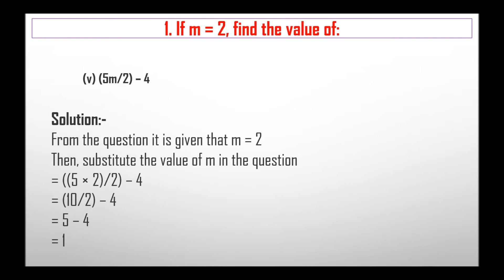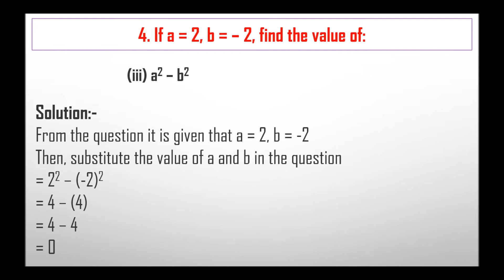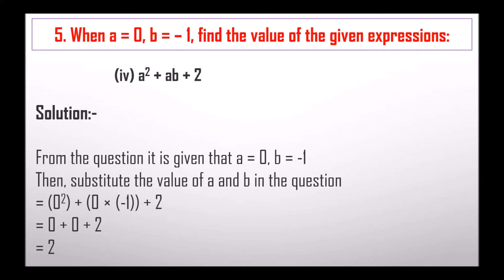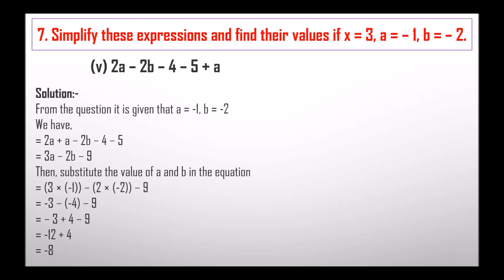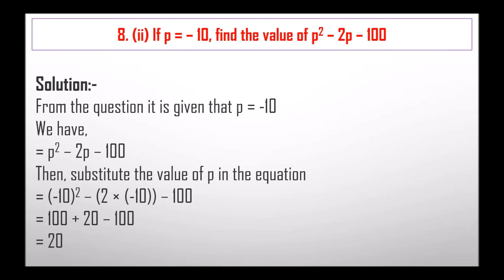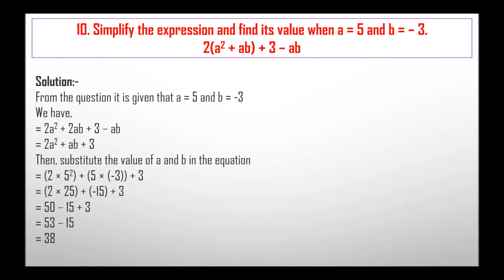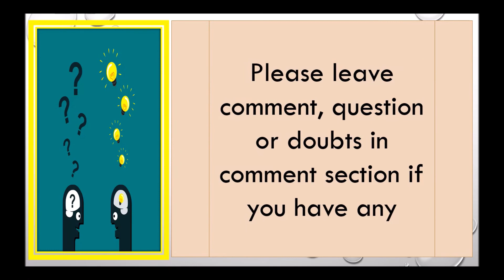NCERT Solutions For Class 7 Maths Chapter 12 Algebraic Expressions 12.3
Today we will discuss about NCERT Solutions For Class 7 Maths Chapter 12 Algebraic Expressions 12.3